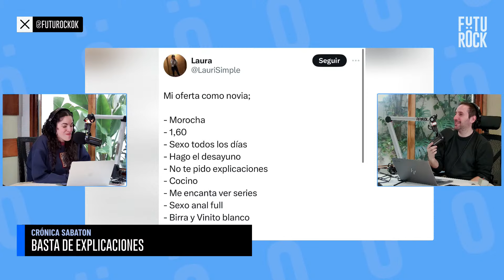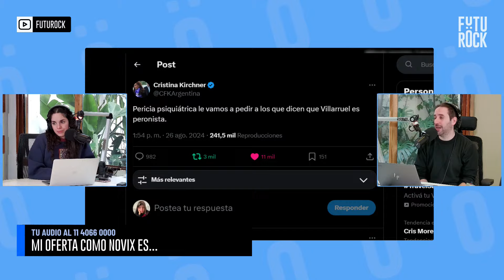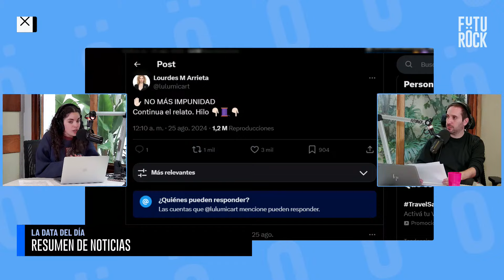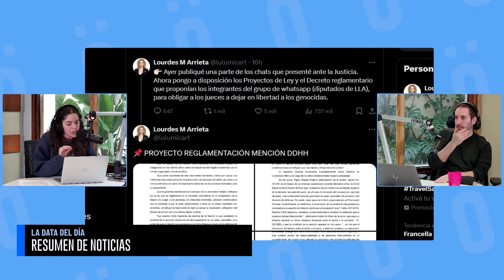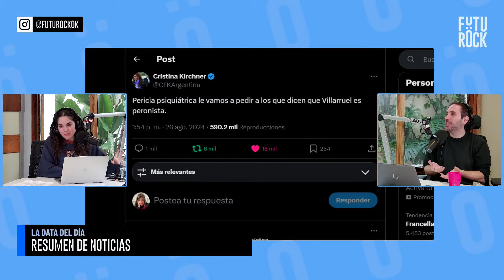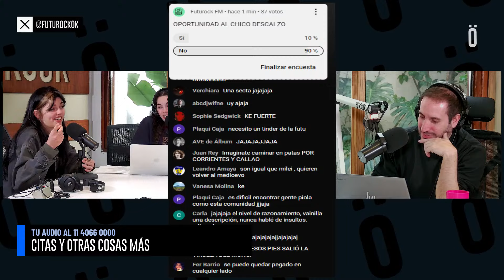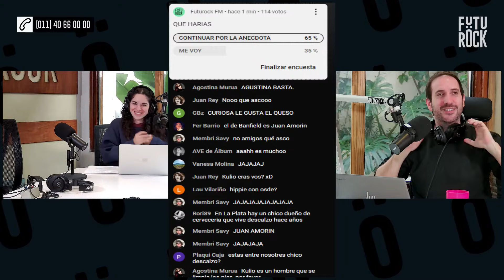CRÓNICA REGALADA | PROGRAMA COMPLETO de CRÓNICA ANUNCIADA